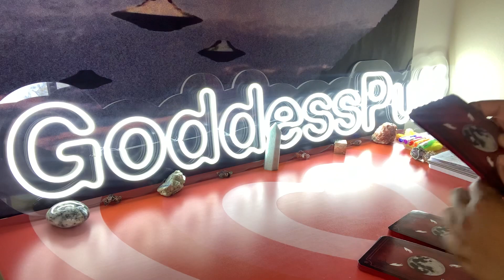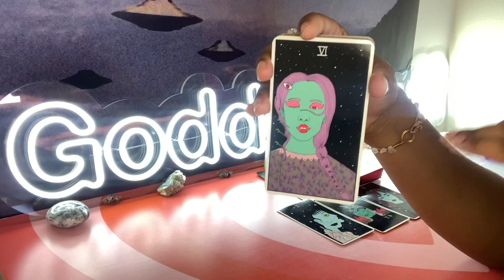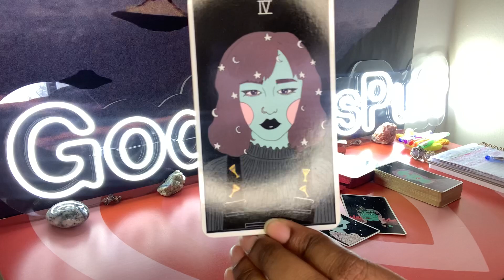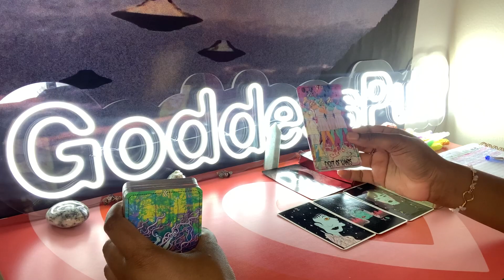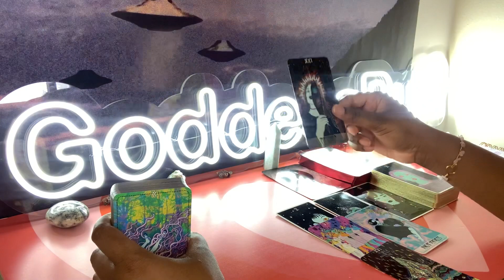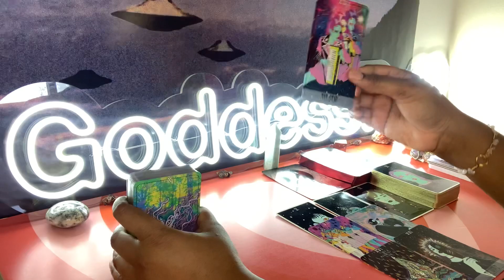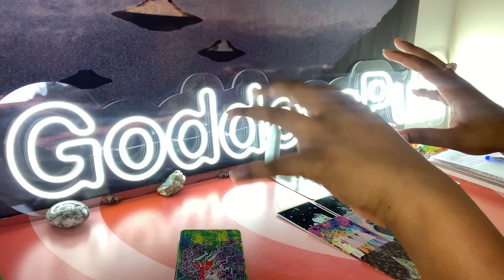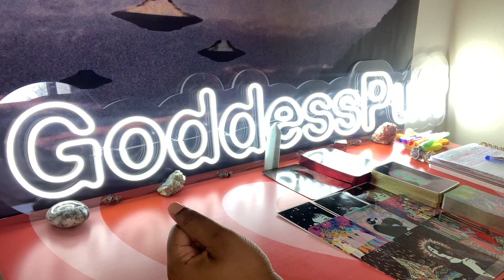LEO 💫 NEXT 48 - A HATER WANTS CLOUT! CELEBRITIES WANT YOU 💫 APRIL 17-18 2022 PSYCHIC TAROT READING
Leo this is your Next 48 Hours psychic tarot reading for April 2022! Watch your Sun, Moon, rising, Venus and North Node signs for more clarity.

3. OPTIONAL: You are welcome to send a BRIEF message regarding information that you would like me to focus your reading on.